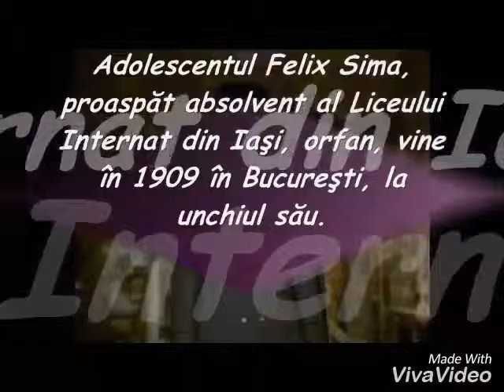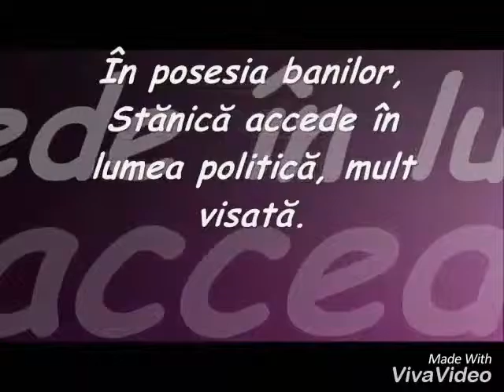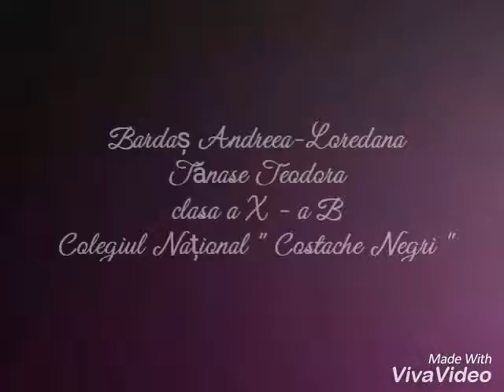Enigma Otiliei - George Călinescu ( Book trailer )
Clasa a X-a B - Colegiul Național " Costache Negri ", Galați